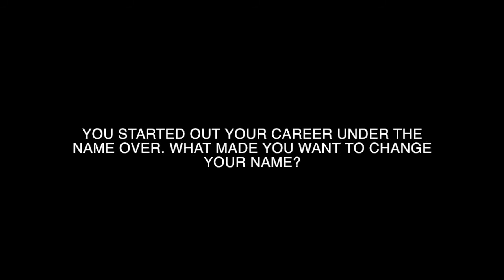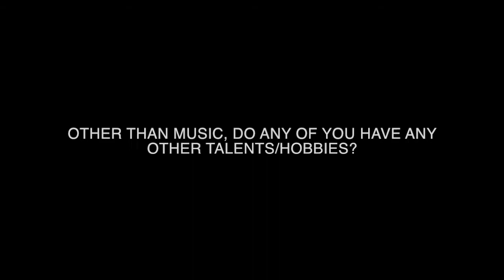Interview with Halflives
We had the pleasure of getting this exclusive interview with Linda Battilani (singer of Halflives)